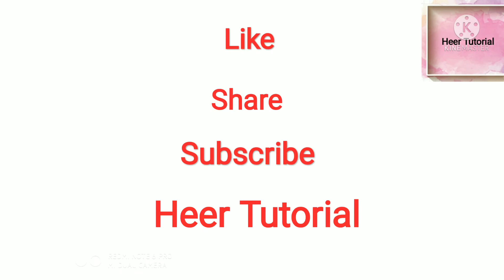baju cutting | sleeve cutting | baju ki cutting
hi.. friends is video me baju ki aasan cutting karna bata rhi hu umeed hai aap ko meri ye video pasand aayegi... video pasand aaye to video ko like or channel ko subscribe kar dena..

baju cutting
sleeve cutting
baju ki cutting
sleeves cutting in hindi
baju cutting and stitching
lambi baju ki cutting
heer tutorial